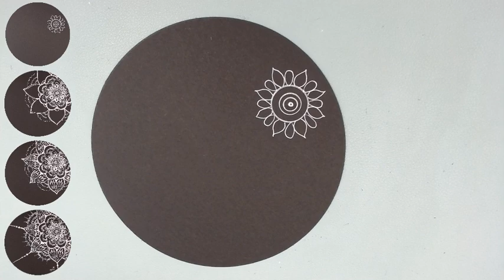Drawing Exercise & Relaxing time EP49/Mandala with white lines on black /Doodle Tangle Mandalas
Drawing Exercise & Relaxing time EP49/Mandala with white lines on black /Doodle Tangle Mandalas/StayHome DrawWithMe

Mandala is one of the most beautiful painting methods in the field of art therapy. And it is also a kind of meditative doodle that everyone can draw at will. Its main form is based on concentric rings, radiating layer by layer from the center of the circle, and adding various elements through even number of petals in a symmetrical form. The mandala can be monochrome or colorful. Today, my white mandala with black background uses the white gelly pen from SAKURA. Its coverage effect is very good, and it is very suitable for painting on dark background paper.

【Drawing tools used in this episode】
White gelly pen from SAKURA

Art Therapy#
I like people who remain optimistic during the epidemic. They spend time in various ways and even learn a new skill. During the epidemic, I used the time of fragments to learn simple abstract paintings, mandala, and Zen winding painting. I practiced from the beginning of the epidemic. In the process, the perfect and imperfect finished products are both cute, and beautiful pictures continue to appear.

Drawing a small picture can make me come out of the negative emotions such as anxiety, annoyance, tension. Whenever I want to clear the troubles from my brain, I just sit down and draw something, let the consciousness focus on the pen tip, and feel the peace and serenity in the drawing of the lines; the scattered emotions are combed, and the free energy is aggregated. I found that it is not difficult to let go of all messy thoughts. Fortunately, through painting, I found the way of meditation and recovered the inner peace, which is what life is like.

What's more interesting is that these abstract paintings don't require any basic skills, as long as they are drawn in accordance with the steps, everyone can get started, and enjoy the final works.

I hope that these simple home recreation skills will also help you through this difficult time, and I also hope that I can find you a meditation method for life. Start painting, just like no one commented ~

【About Zentangle】
The Zentangle meditation method (MindYoga, painting of soul) created by the two founders of Rick and Maria is known as the soul art from the United States, which is known as an ArtTherapy and popular in most countries. While doing Zetangle, you will achieve effects similar to meditation and calming down. I am not a registered CZT (Certificated Zentangle Teacher) at present. My video about Zentangle drawing shows a learning process from ZeroFoundation. I hope that this process will allow you to find resonance and start drawing too. For more professional information about Zentangle#, please refer to: Zentangle.com